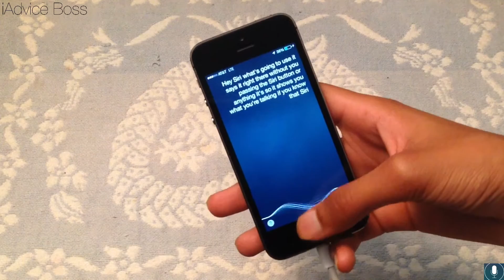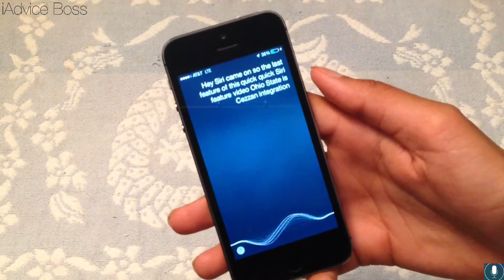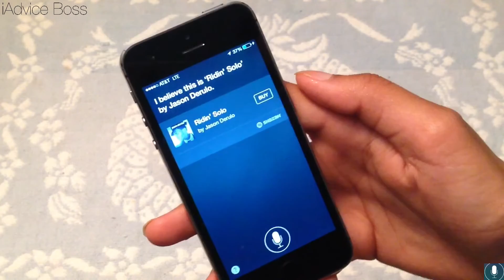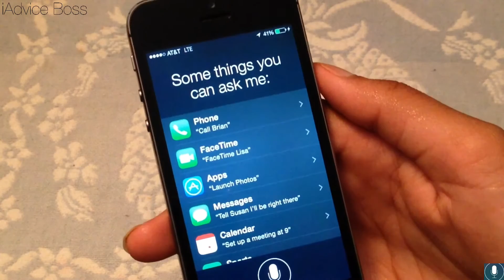iOS 8: New Siri Features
iOS 8 is the latest software launched by Apple Inc. for iPhone, iPad, & iPod Touch. It has many new features, especially for the Apple Developers. It is a huge Developer update.

There were a few features added to Siri in iOS 8 which were very helpful:
1. Displays words as you talk
2. "Hey Siri" to launch Siri when device is connected to power source
3. Shazam integration (Siri can recognize songs being played)

Hope you guys enjoy this video of the new Siri features!